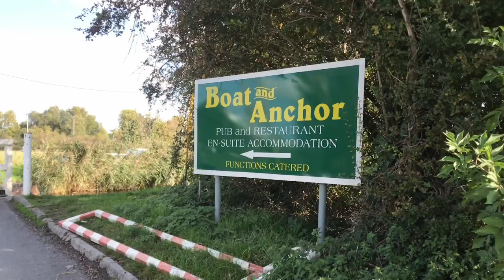How to Get More Kids Into Fishing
If we want to get children fishing, we need to be introducing them to fishing while they are at school.  Every other sport seems to do a comparitively better job!

Fishing with School Children - Lockdown Fishing with Schools

Covid 19 has the country in lockdown and every angler is asking “can I go fishing or not”, but while they await the answer from the Angling Trust, and Anglers Mail print their last ever magazine, the show must go on!*

Fishwish is fishing with school children at the Bridgwater and Taunton Canal and delivering their weekly outdoor education provision.  The easiest type of fishing for children is to use a telescopic whip or pole – it offers achievable goals and an excellent platform for basic technical understanding of angling that they can progress from.  Teaching life skills to school pupils is the aim of these sessions though, which is why fishing is good for children.  No other outdoor learning activities offer such a broad range of sub-topics relating to the school curriculum.  It is NOT just the fishing that they are there to learn and they are also fishing for health benefits too.

Once the school fishing group have arrived, we reinforce their learning about safety near water and ground rules before setting the aims of the session in relation to the environmental conditions and their personal goals.  For some children it might be plumbing the depth or landing the fish, but it is as much about improving patience, concentration, determination, self confidence etc.  The pupils benefit enormously from these sessions and that’s not just my opinion, it’s what we are told repeatedly by various teaching and health professionals, as well as the parents of those who we are teaching.
The school fishing group take part in this activity every week throughout the academic year and in addition to developing life skills, embedded learning covers topics in Science, Maths, and English.

Pressures on families are at an all time high and there is very little information out there fore teachers or parents wanting to know where children can learn to fish.  If you would like further information for your region, please do get in touch and we will gladly help.  These challenging times are naturally and rightfully grabbling the headlines, but the opportunity here is also taken to highlight the terrible pollution of rivers, caused by agricultural run off and sewage overflows.  There is an opportunity for change and a brief mention is given to a campaign, to save our river and stop them being treated like open sewers.

  *Fishing in lockdown is permitted in groups as an education provision during school curriculum hours.  There is no fishing allowed in groups for any other purpose.

For more information or if you would like to purchase a fishing gift voucher to use for a booking at a later date, please